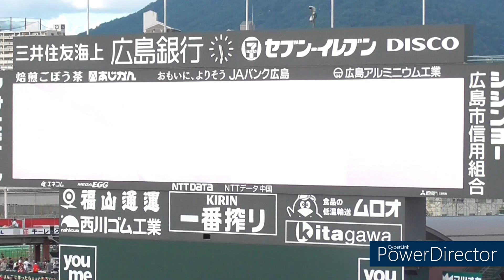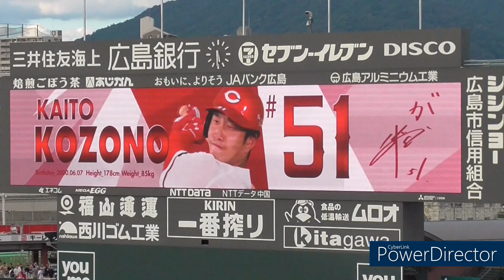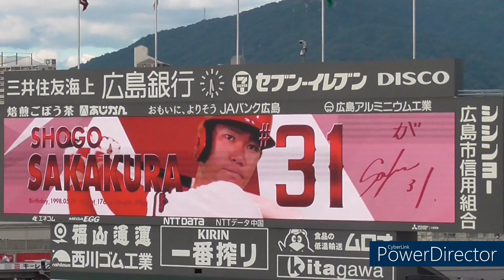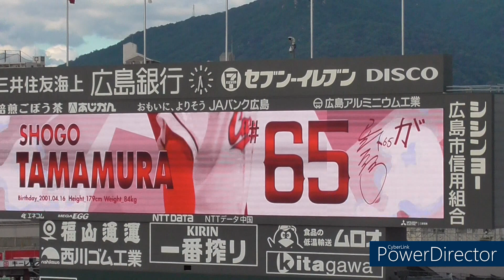2023年版 カープ スタメン発表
スタメン 2023年版＃20230805＃2023年8月5日＃広島＃広島東洋カープ＃マツダスタジアム＃小園＃野間＃秋山＃上本＃坂倉＃デビッドソン＃田中＃大盛＃玉#小園海斗# 野間峻祥＃秋山翔吾＃上本崇司＃坂倉将吾＃でびっどそん＃田中広輔＃大盛穂＃玉村昇悟＃巨人＃ジャイアンツ＃読売ジャイアンツ＃広島＃hiroshima#carp#hiroshimacarp#スターティングメンバー＃スタメン発表＃